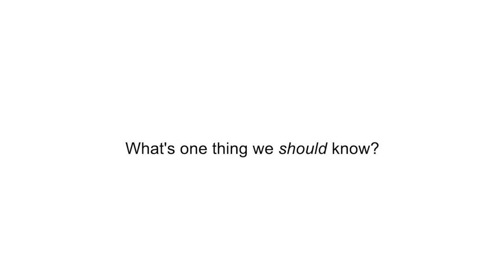Arab American Heritage Month: Meet Sarah Hassaine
Did you know it's Arab-American Heritage Month? What a great excuse to check out Arab-American film festivals, restaurants, music, and other cultural gems in your area!

At the Kim Center, we're also taking time to reflect on the workplace challenges of people with ties to parts of the world like North Africa or Central Asia. For one thing, our LEAPS Assessment includes key groups like these when asking for demographic information. The U.S. Census, on the other hand, categorizes them as "white," which effectively ERASES THEIR VOICES.

Our Board President, Sarah Hassaine, took a moment to share her experiences and perspective, as well as why she's passionate about the Kim Center's work.

Thank you, Sarah, for your amazing leadership!